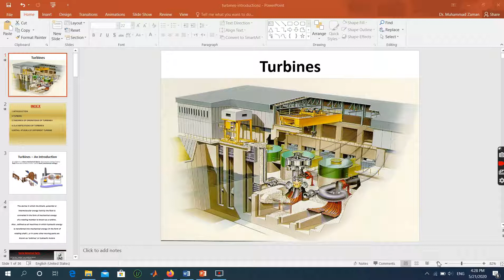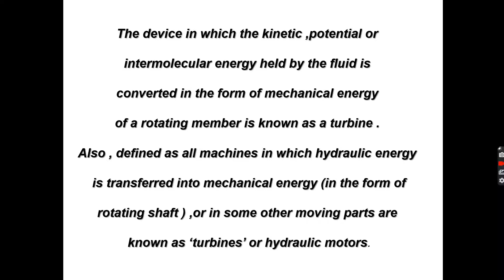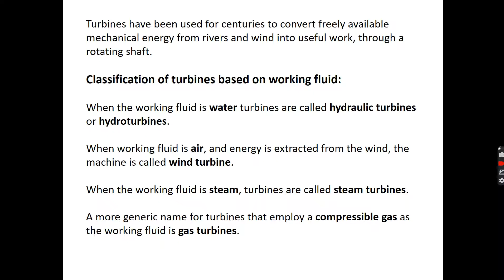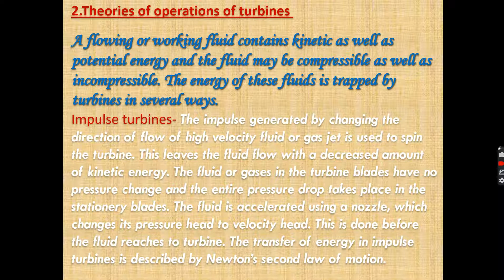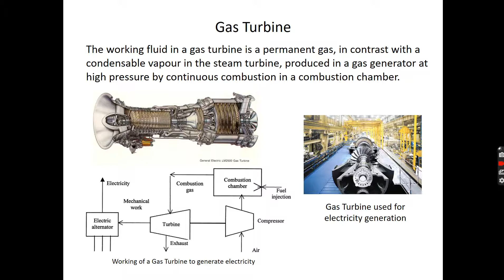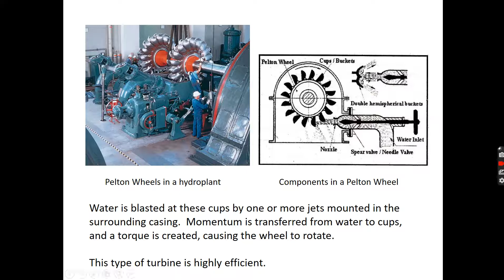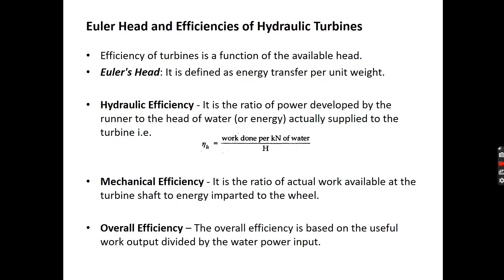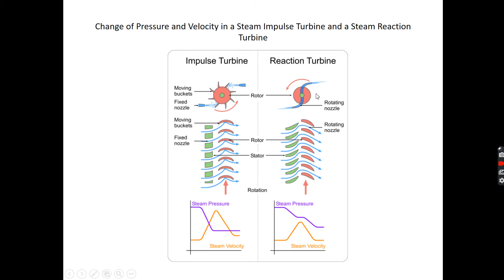ID 411 Turbines